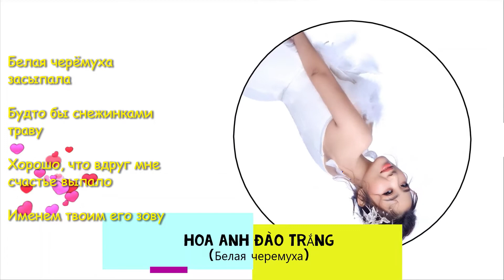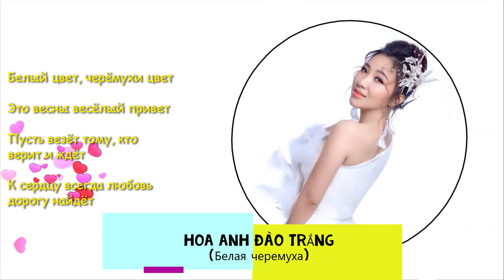[KARAOKE] HOA ANH ĐÀO TRẮNG (Белая черемуха)_YÊN HÀ [OFFICIAL AUDIO]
Tác giả:  Вячеслав Добрынин
HÒA ÂM: PHÚ STUDIO; THU ÂM & MASTER: RICKY BÙI STUDIO

Bài hát “Hoa anh đào trắng” (Белая черемуха) với ca từ tình cảm trong sáng và phần nhịp điệu vui tươi đã khiến cho không ít khán giả yêu nhạc Nga bị lôi cuốn và đắm chìm trong ca khúc tuyệt vời:“Anh đào trắng đang nở rộ nơi đây, nhưng trái tim em chưa thể mở lối, đường quanh co cây cỏ tràn ngập tới, đàn chim hứa sẽ tìm chàng cho em. Chào mùa xuân lời chào của hoa trắng, tình yêu sẽ đến từ trái tim. Cầu mong sao biết bao điều may mắn, dành cho ai biết tin tưởng đợi chờ.

Белая черёмуха душистая
Щедро зацвела в моём краю
Только не могу никак решиться я
Не могу открыть любовь свою

Я иду тропинкою извилистой
И встают деревья на пути
Птицы о тебе поют заливисто
Обещают мне тебя найти

Белый цвет, черёмухи цвет
Это весны весёлый привет
Пусть везёт тому, кто верит и ждёт
К сердцу всегда любовь дорогу найдёт

Белая черёмуха засыпала
Будто бы снежинками траву
Хорошо, что вдруг мне счастье выпало
Именем твоим его зову

С веток лепестки летят и вьюжатся
Их теперь попробуй догони
На ветру они танцуют кружатся,
Не даются в руки мне они
(Припев...)